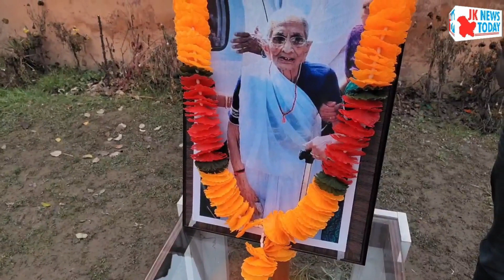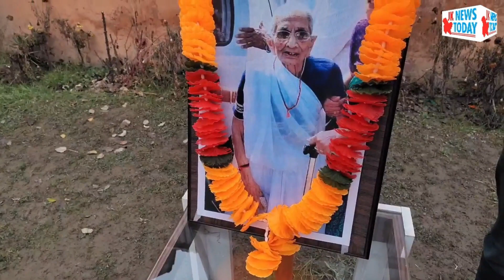BJP, Jammu, Srinagar pays tributes to PM’s mother | JK News Today